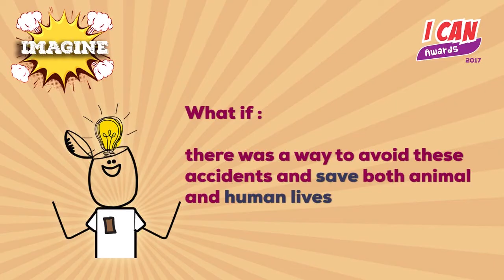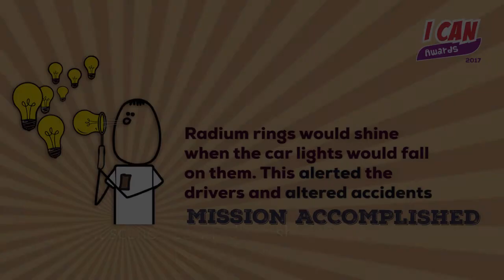Zindagi Anmol Hai - Satya Bharti School, Ludhiana, Punjab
Aligns with Global Goal no. 15 - Life on Land.